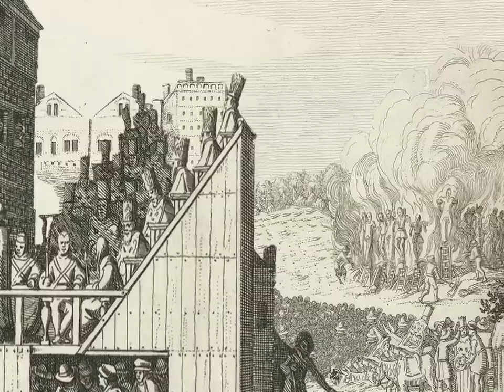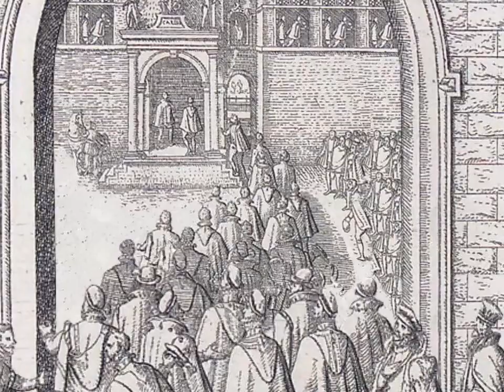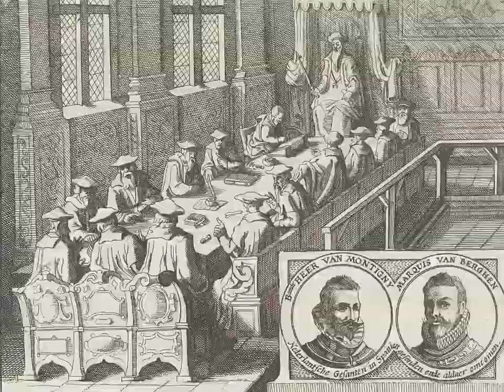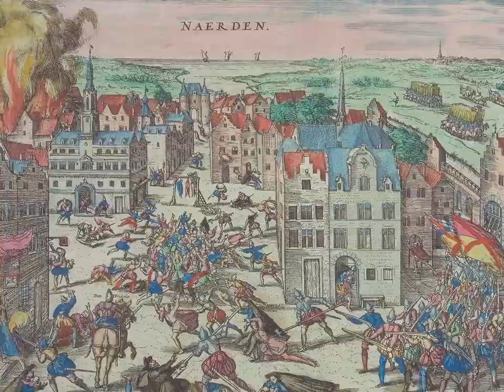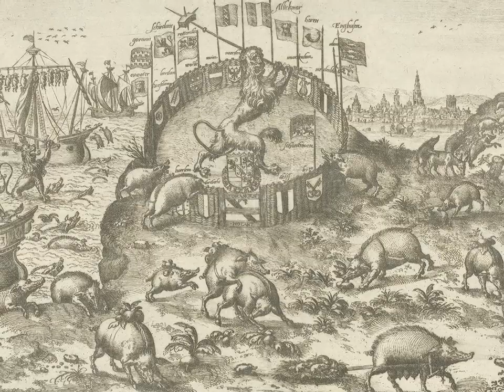Unlock History deel 1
Download nu Unlock History, de prijswinnende iPad-app van Historisch Nieuwsblad over de Opstand in de Nederlanden. Geen iPad? Kijk dan het filmpje van deel 1 en houd in de gaten voor de delen 2 en 3.